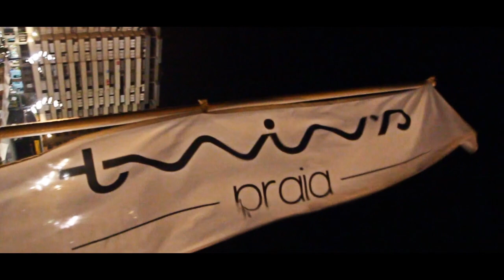OTTO KNOWS - Twin's Praia - 15 Agosto 2013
= Turbilhão de emoções com Otto Knows =

Estamos a chegar ao fim da estação mais quente e apaixonante do ano. E o Twin's Praia tem sempre algo na manga para oferecer aos seus fieis clientes. No passado dia 15 de agosto, a zona norte concentrou as suas atenções na cidade da Póvoa do Varzim para receber de braços abertos Otto Knows.

Depois de pisar o palco da Figueira da Foz e do Algarve, Otto Knows veio até à cabine do Twin's Praia causar um turbilhão de emoções. O DJ internacional é reconhecido pelo seu trabalho notório nos quatro cantos do mundo. Nesta madrugada, o nosso local de eleição - que tem vindo a despertar amores de verão - presenciou o melhor das produções noturnas a nível nacional. Otto Knows provocou um sismo, levando a escala de Richter a atingir os limites máximos. Os resultados deste acontecimento causaram uma marca forte em cada presente, que se deixaram levar por este amor veranil.

Recordar é viver e a Mai Magazine produziu com qualidade e ao mais alto nível o vídeo que traz até ti os melhores momentos desta noite. Carrega play e recorda aquela que foi mais uma noite memorável com carimbo de qualidade da marca Twin's.

Juntos, fomos million voices ao som de Otto Knows!

Texto -- Telma Rodrigues

Vídeo -- João Ferreira

**Este texto foi escrito de acordo com as novas regras ortográficas**